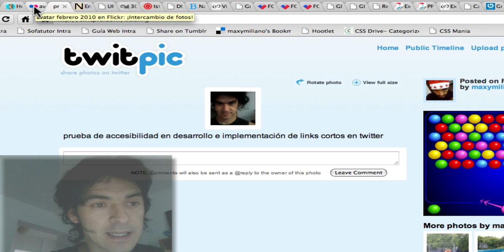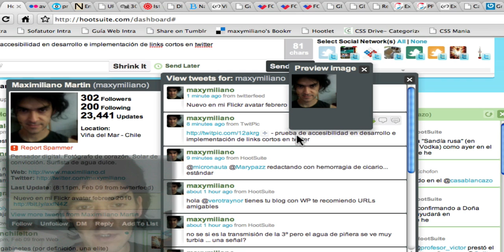Accesibilidad en URL cortas de twitter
Ejemplo de los distintos niveles de accesibilidad en la integración de URL cortas en publicaciones vía twitter desde Flickr y Twitpics, vistas desde HootSuite